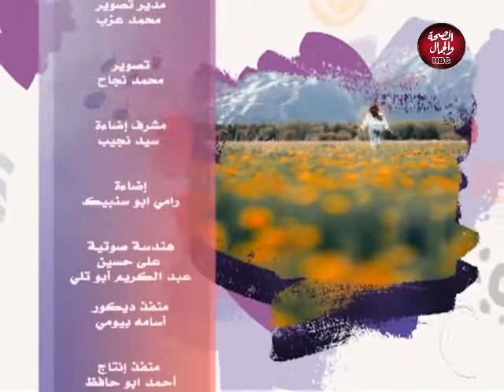بيقولوا | هوس تصديق الأبراج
تقديم : رضوى محمود ـ منى شحاتة ـ أحمد وافى

قناة_الصحة_والجمال# برامجنا